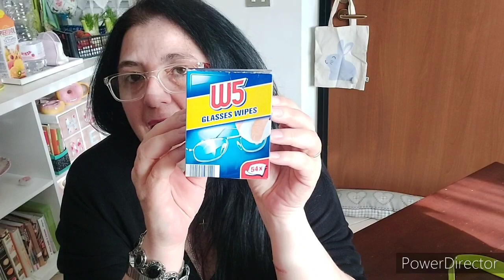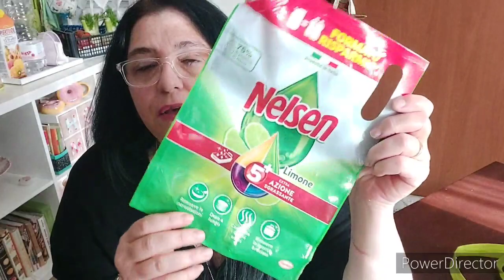I miei preferiti!!!